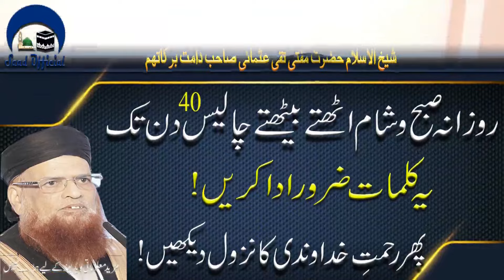Rozana Chalees Din tak ye Kalemat Parainh By Mufti Taqi Usmani SB